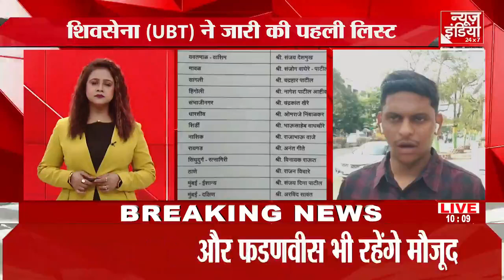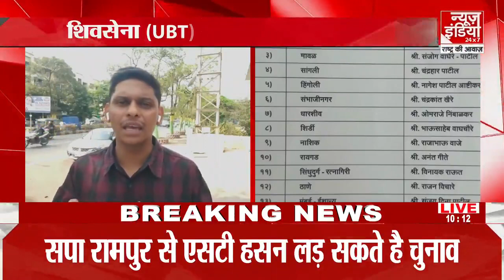शिवसेना (UBT) ने जारी की उम्मीदवारों की पहली लिस्ट,17 नामों का ऐलान | Lok Sabha Election 2024